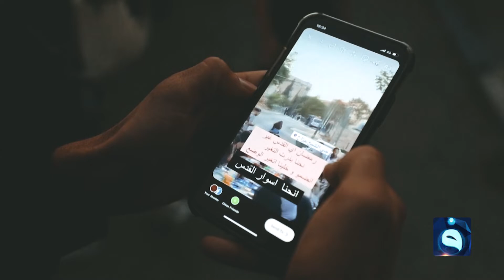دور منصات التواصل الاجتماعي بخلق انتفاضة إلكترونية نصرة للقضية الفلسطينية